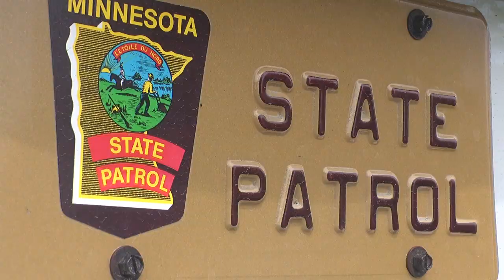MN2020: Shutdown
Workers talk about the jobs that would go undone in a shutdown